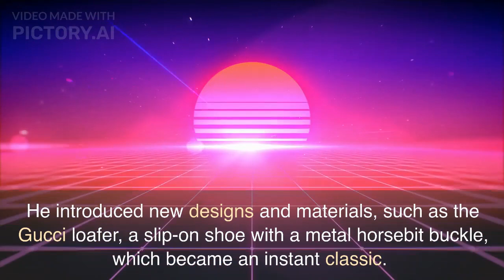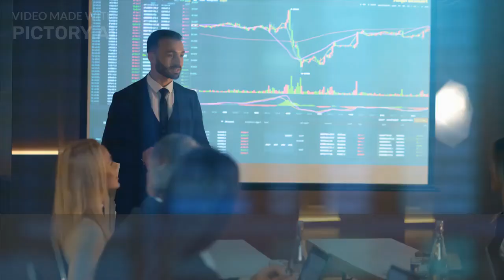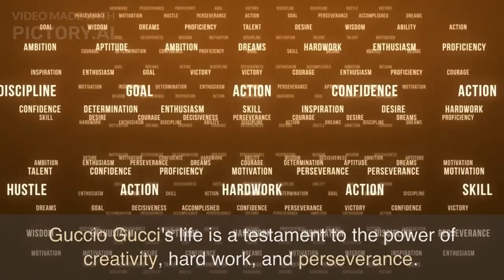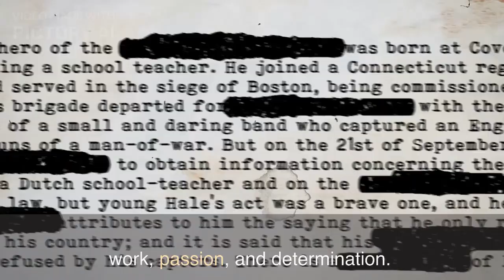The Fascinating Life and Legacy of Guccio Gucci: The Man Behind the Iconic Fashion Brand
Explore the incredible story of Guccio Gucci, the visionary designer and entrepreneur who built one of the world's most iconic fashion brands. From humble beginnings as a small-time leather goods maker in Florence to international fame and success, Gucci's life is a testament to hard work, creativity, and perseverance.